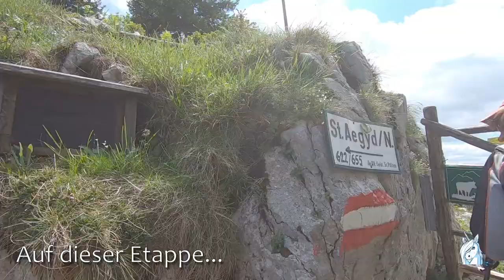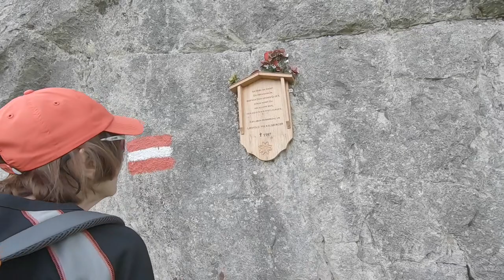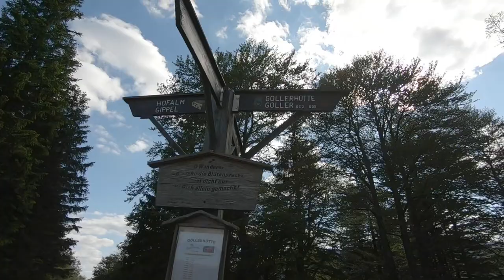St. Aegyd - Göllerhütte über Treibsteig Gippel Gamsmauer - Traisentaler Rundwanderweg 655 - Etappe 4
Der Traisentaler Rundwanderweg 655 führt von Wilhelmsburg Kreisbach ausgehend auf ca. 170 km durchs Einzugsgebiet der Traisen in Niederösterreich. Der äußerst abwechslungsreiche Wanderweg führt zum Teil auch in alpine Regionen und erreicht viele bekannte Gipfel.

Wir wandern hier auf Etappe 4 von St. Aegyd am Neuwalde überZögernitz und Treibsteig zum Gippeltörl und weiter zum Gippel, danach folgt die Überschreitung über Pollwischalm, Gamsmauer, Hofalm und Waldhüttsattel zur Göllerhütte (Göllerhaus).

Die offizielle Etappeneinteilung orientiert sich an den ursprünglichen Stempelstellen und umfasst gut zwei Dutzend Abschnitte. Für den gesamten Weg sind ca. 8 bis 10 Tage zu veranschlagen, wobei die konditionellen Anforderungen dann zum Teil bereits den anspruchsvollsten Normaletappen von großen alpinen Weitwanderwegen nahe kommen und bis über 1500 Höhenmeter sowohl in Auf- als auch Abstieg erfordern.

Lasst euch nicht von der Tatsache täuschen, dass ich den Weg mit meiner Mutter in 8 Tagesetappen begangen bin. Das geht in so hohem Alter nur noch mit herausragender Fitness durch fast tägliches Training. Mit "Bürokondition" werdet ihr an einigen Etappen keinen Spaß haben, doch fast alleTeilstrecken des Traisentaler Rundwanderwegs lassen sich auch hervorragend als kürzereTouren gehen.